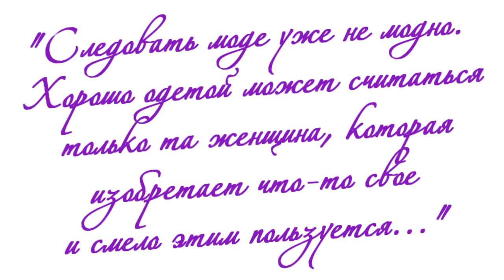Парадокс моды: что модно - то не модно!